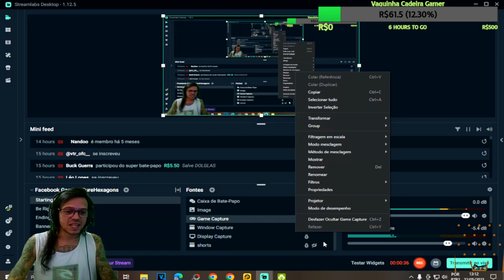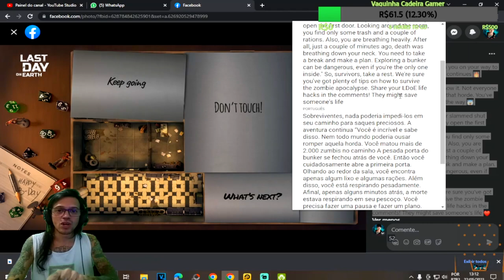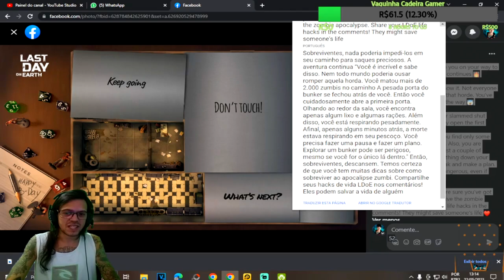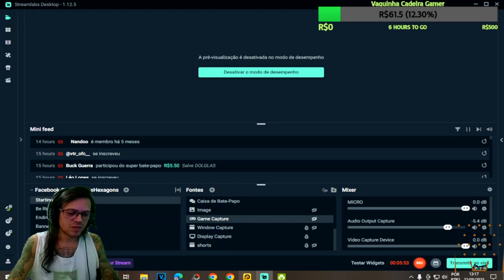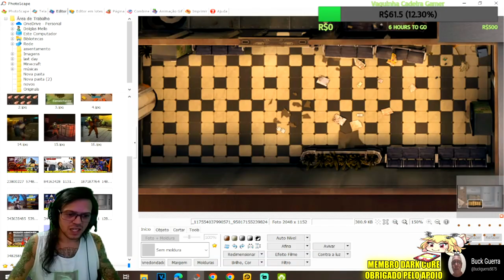●MAIS DE 2MIL ZUMBIS!!! NOVIDADES ATUALIZAÇÃO DO NOVO BUNKER 👁 TEMPORADA 40 Last Day On Earth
▬▬▬▬▬▬▬▬▬▬▬ஜ۩۞۩ஜ▬▬▬▬▬▬▬▬▬▬▬▬▬
💰chave pix para Fortalecer mercado pago:
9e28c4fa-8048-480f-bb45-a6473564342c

▬▬▬▬▬▬▬▬▬▬▬ஜ۩۞۩ஜ▬▬▬▬▬▬▬▬▬▬▬▬▬

Deixe o Like - 00:00